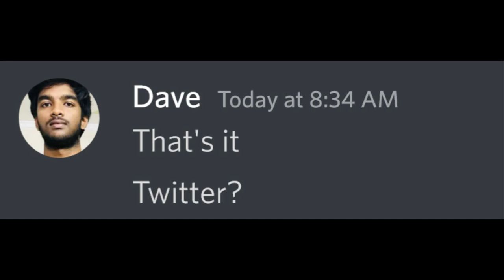When Beluga Gets Cancelled...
Twitter is a dangerous place...